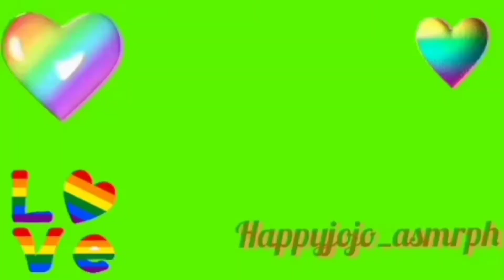ASMR~Random Gray Reforms~